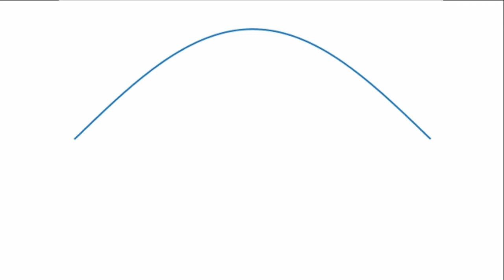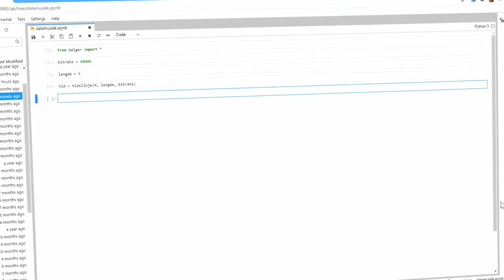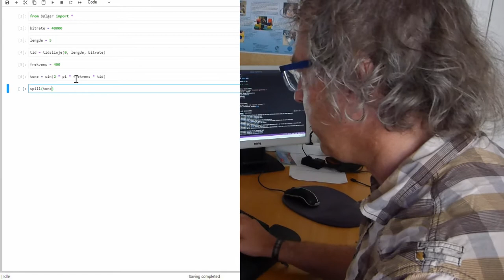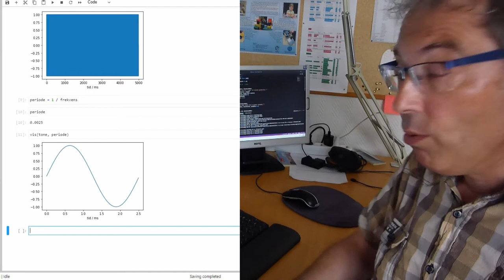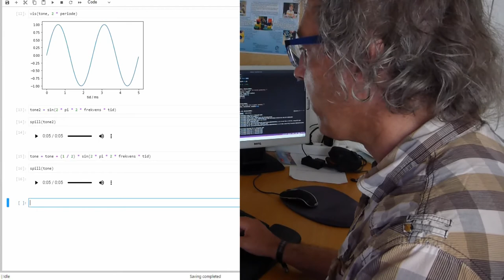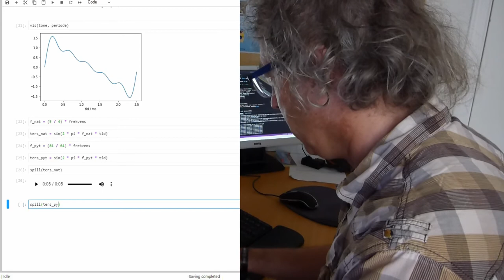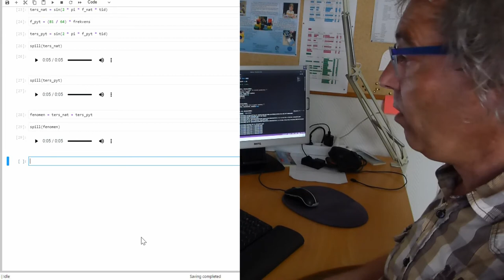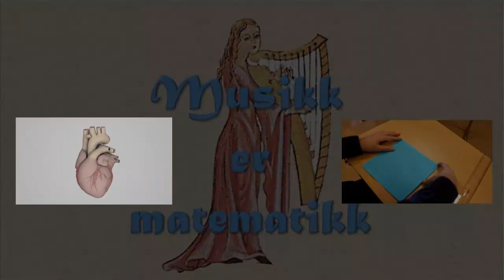Musikk og matematikk | 4. Galileo: frekvens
Denne videoen er den fjerde i en serie som handler om musikk og matematikk for å illustrere pensum i barnehagelærerutdanningen ved Dronning Mauds Minne høgskolen for barnehagelærerutdanning i Trondheim.

Du kan laste ned jupyter-notebook-fila og python-fila som jeg bruker i denne videoen:

Innholdet illustrerer bl.a. deler av boka «Music by the Numbers» av Eli Maor, Princton 2019.

Videoen inneholder noen bilder fra Wikipedia og lyden «Heartbeat, Regular, Single, 01-01, LOOP.wav» av InspectorJ

Tittelmelodien er«Good bye» av Achim Behrens (Setuniman)